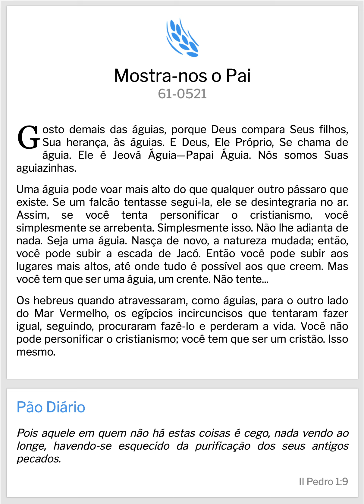Pão Diário: Mostra-nos o Pai - WMB